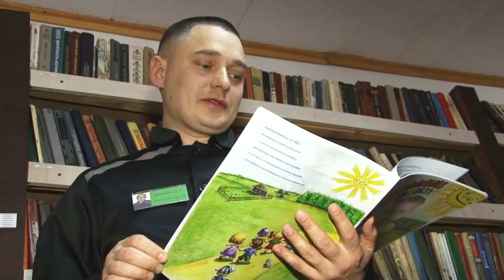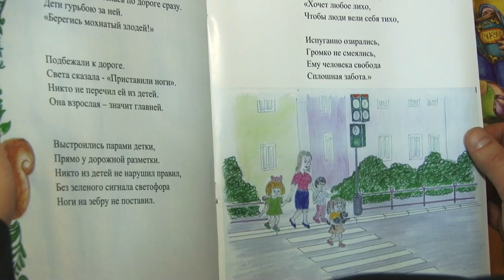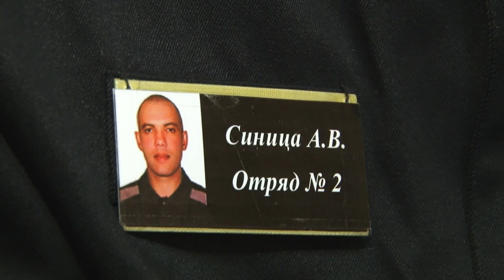Барнаульские осужденные издали книгу сказок для детей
В Барнауле вышла в свет книга, авторы которой - осуждённые, отбывающие наказание в колонии строгого режима. Один из них — создатель поэтического творения, другой — иллюстратор к нему.  О чем это издание, кому посвящено, а также кто и для чего его опубликовал?